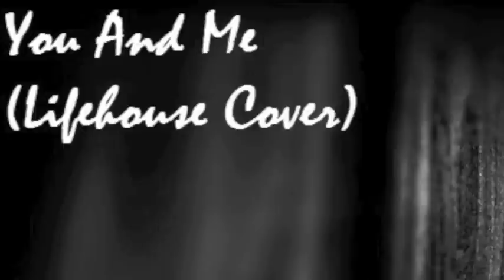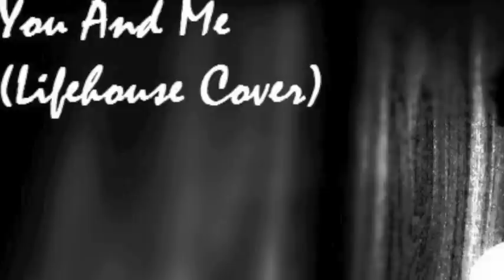Lifehouse- You and Me (Acoustic Cover) -Ibi9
Ash Productions present An Acoustic Cover of the song 'You and Me' by lifehouse, Credits to Ibraheem Adnan and Ayaz Ahmed :)